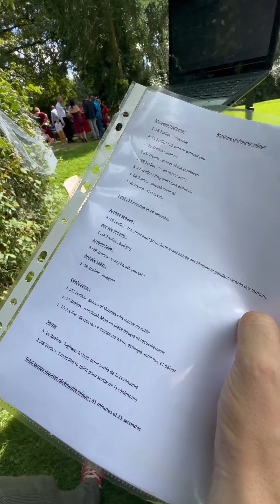Une journée avec un DJ . Épisode 28 . Mariage . Camping d’ecouve -orne